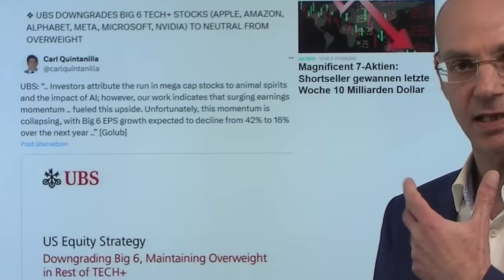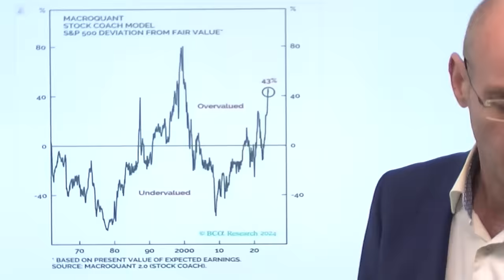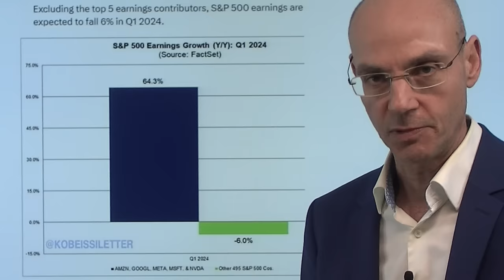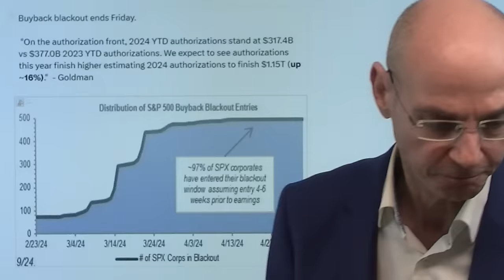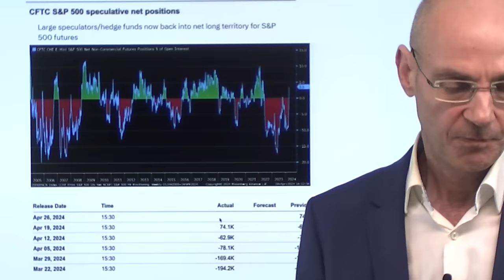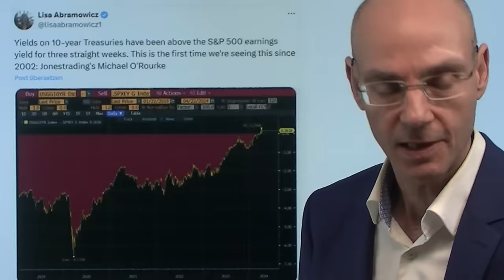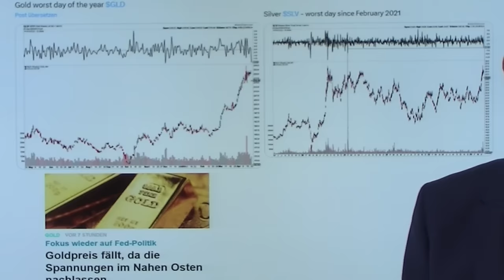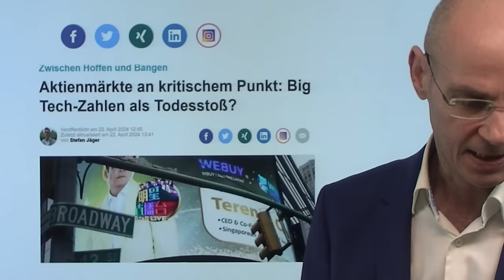Nasdaq: Kippen Big Tech-Aktien? Großbank warnt! Marktgeflüster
Hinweise aus Video:

1. Zinsen senken im Juni – Öl-Unsicherheit kein Hindernis laut EZB-Entscheider

2. Aktienmärkte an kritischem Punkt: Big Tech-Zahlen als Todesstoß?

3. UBS stuft die großen US-Tech-Aktien ab – schwächeres Gewinnwachstum

Vor kurzem herrschte noch extreme (KI-)Euphorie, nun warnt die Großbank UBS, dass sich das Gewinnwachstum der großen US-Tech-Aktien verlangsamen werde und stuft daher kollektiv Alphabet, Apple, Amazon, Meta, Microsoft und Nvidia ab! Viele dieser Tech-Aktien und dementsprechend auch der Nasdaq sind aber inzwischen überverkauft nach den Kursverlusten der letzten Tage - heute sehen wir daher eine technische Gegenreaktion, jedoch fällt diese bisher noch recht wenig beeindruckend aus. Das alles in einer Woche, in der vier der großen Tech-Werte ihre Zahlen bringen werden - kommt mit diesen Zahlen die Erholung oder droht sogar der nächste sell-off? Heute Gold mit dem größten Rückgang in diesem Jahr, Silber mit dem größten Abverkauf seit 2021..